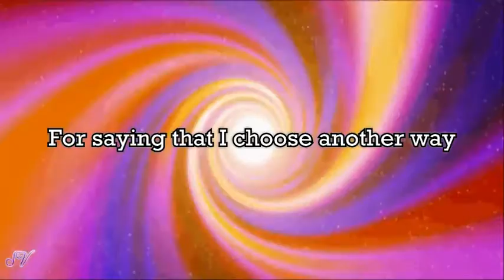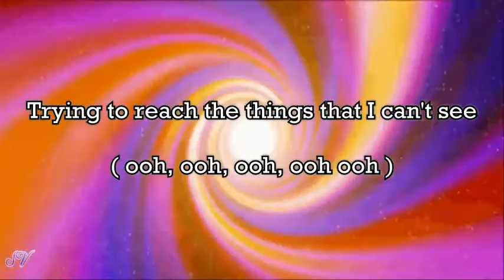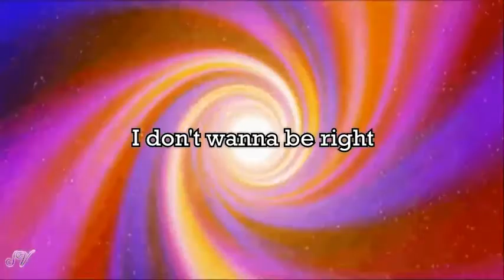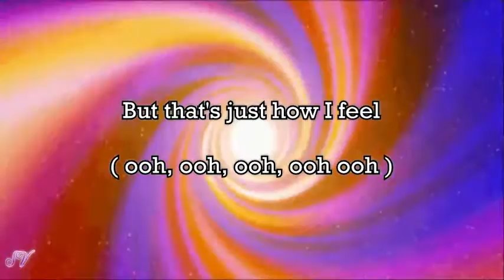Nico & Vinz - Am I Wrong - Lyrics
Nico & Vinz  Am I Wrong  video with lyrics !! Enjoy !!!